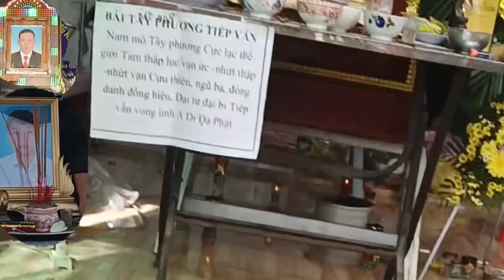hai anh em ra đi cùng một lúc cả xóm kéo đến xem quá khủng khiếp